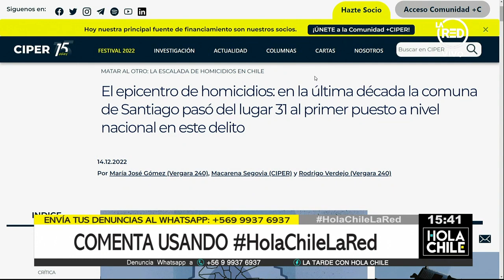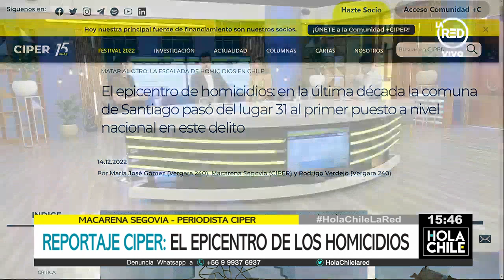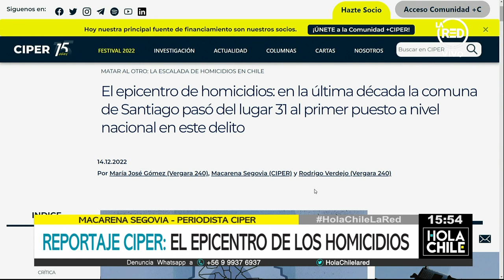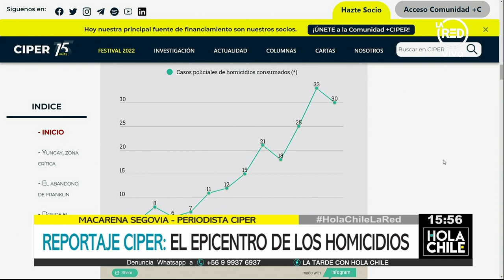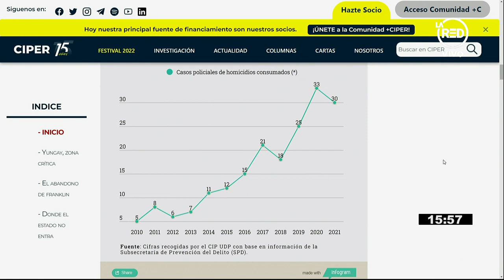Reportaje de CIPER: El epicentro de los homicidios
La periodista de CIPER; Macarena Segovia, explica la investigación que refleja el aumento de los delitos de homicidio en la última década, así como los puntos donde más ocurren en la Región Metropolitana.